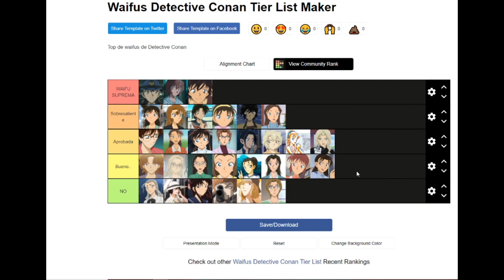TIER LIST de WAIFUS de Detective Conan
Haciendo Tier List de las waifus de Detective Conan con Nordar y Cassis 😊 Os dejamos aquí los links por si queréis hacer la vuestra:

📘Facebook: página "Los archivos de Conan"

Todos los derechos de autor de la serie y la música de esta pertenecen a TMS Entertaiment y Shonen Sunday, este canal solo es divulgación y entretenimiento.